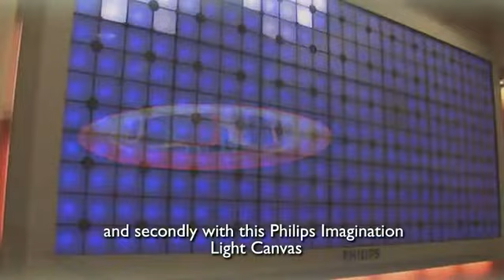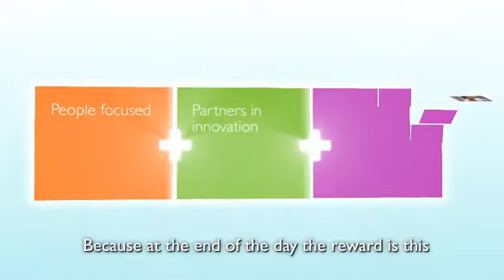Philips One Lighting Story Healthcare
One Lighting Story Healthcare